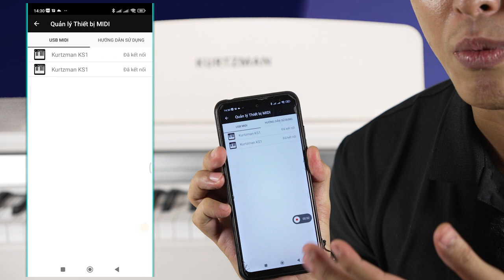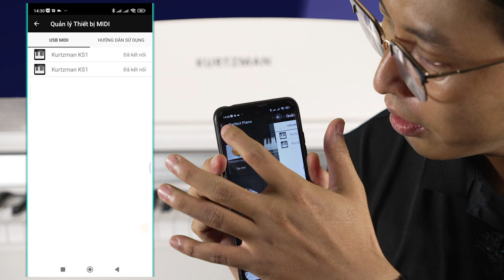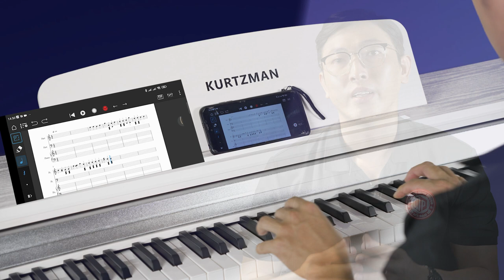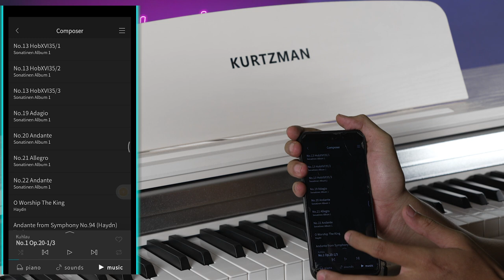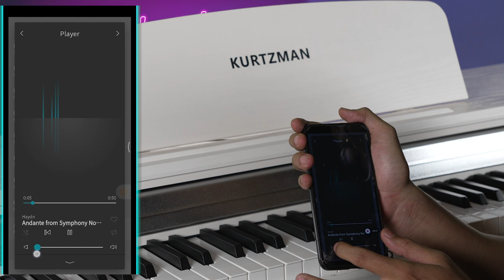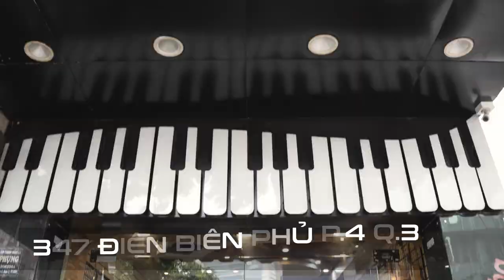MIDI BLUETOOTH trên ANDROID || Hướng dẫn kết nối với KURTZMAN KS1 BLUETOOTH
😍 Hệ thống cửa hàng:
Showroom 1 : 347 ĐIỆN BIÊN PHỦ, PHƯỜNG 4, QUẬN 3, TPHCM
Showroom 2 : 98 BÀNH VĂN TRÂN, PHƯỜNG 7, TÂN BÌNH, TPHCM
Showroom 3: 342 LÝ THƯỜNG KIỆT, PHƯỜNG 6, TÂN BÌNH, TPHCM